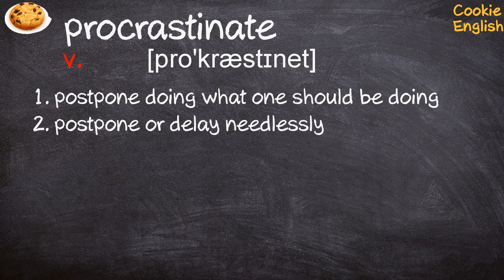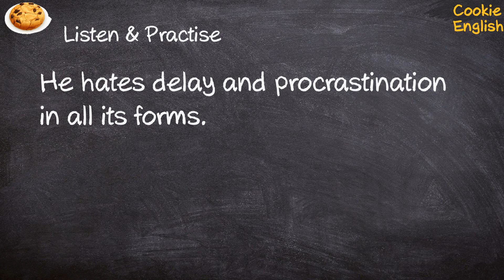Procrastinate Pronunciation, Paraphrase, Listen & Practice